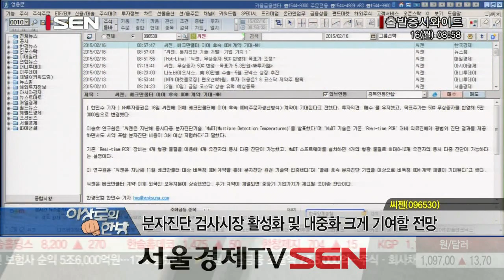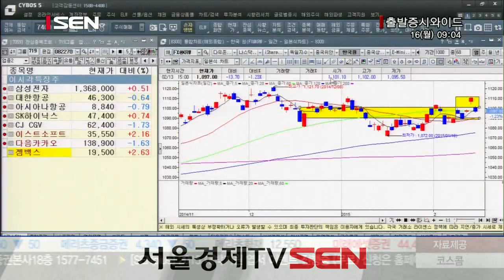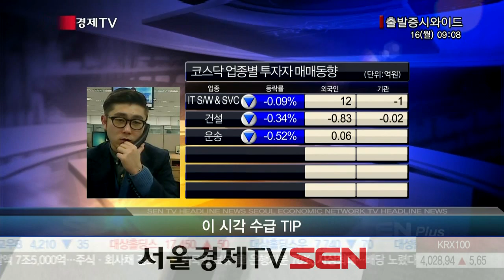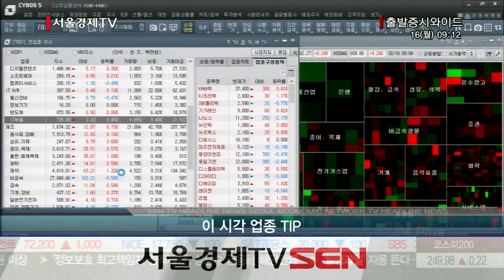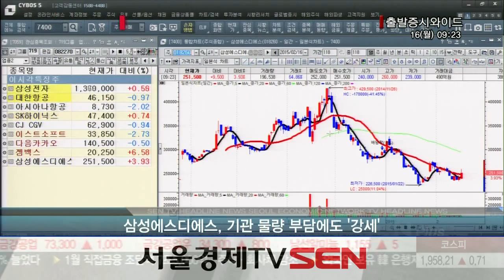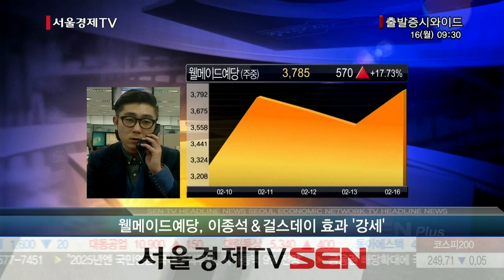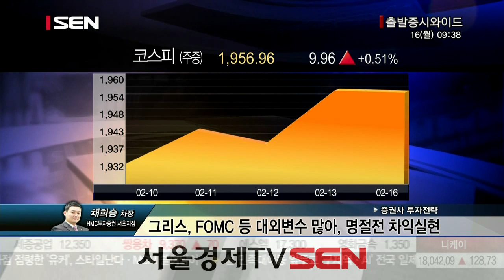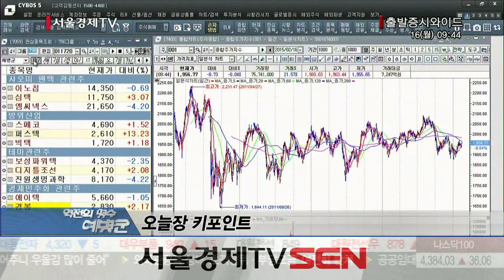20150216_출발 증시와이드_659회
개장 전 경쾌한 시작을 알리는 성공투자의 길잡이, 출발 증시와이드